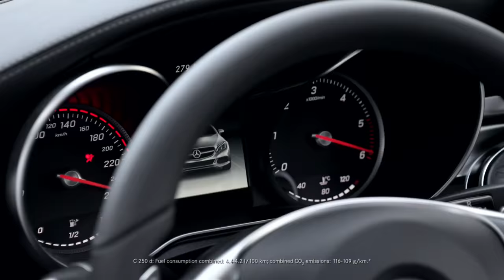C-Klasse Coupé | Gomes Noord-Holland B.V. | Officieel Mercedes-Benz dealer